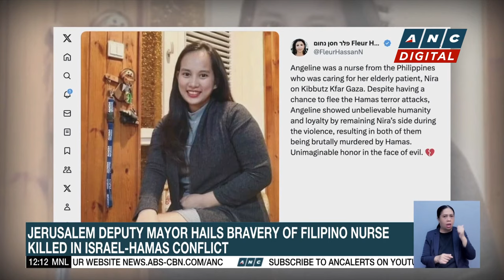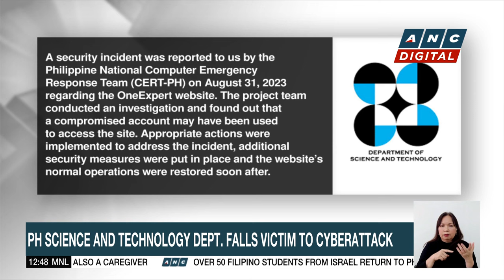Remains of OFW killed in Saudi Arabia Marjorette Garcia arrive home | ANC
Dateline Philippines: The remains of Marjorette Garcia, the Overseas Filipino Worker killed in Saudi Arabia, have been flown home.